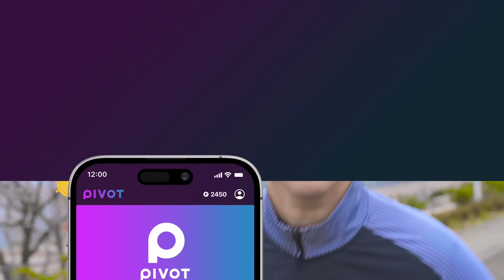【住宅購入の思考法Q＆A】2030年まで住宅高騰は続くか？／外国人購入規制は入るか？／誰を信じればいいのか／予算キャップをまず決める／妥協すべきは築年数／借地権付きはありか／夜間人口を見よ【江口亮介】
▼PIVOTアプリでは広告なし、バックグラウンド再生が可能（無料）

‹目次›
00:00　ダイジェスト
00:55　2030年まで住宅高騰は続くか？
12:53　妥協すべきは築年数
20:48　夜間人口を見よ
29:01　良い顧客になる方法

‹ゲスト›
江口亮介／TERASS CEO
慶應義塾大学経済学部卒業。2012年にリクルートに新卒入社し、SUUMOの広告企画営業として約100社以上の不動産ディベロッパー担当。その後、SUUMOの売買領域の商品戦略策定に関わる。2017年にマッキンゼーアンドカンパニーに入社し、戦略・マーケティングを中心とした経営コンサルティングを手がけた後、2019年4月に株式会社TERASSを創業。個人で3回の不動産購入、2回のフルリノベーション、3回の不動産売却を経験。

▼関連書籍
『本当に家を買っても大丈夫か?と思ったら読む 住宅購入の思考法』
※このリンクはAmazonアソシエイトリンクを使用しています

▼収録会場
青山ブックセンター